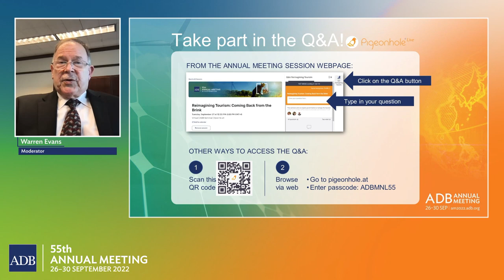55th ADB Annual Meeting (2nd Stage): Evolving Safeguard Policies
This session focused on how ADB's Safeguard Policy and good practices can be enhanced to meet current and future challenges, including on climate change, gender and social inclusion, labor and working conditions, and stakeholder engagement.

The session brought together a diverse range of views from government, private sector, and civil society leaders. Panelists shared views on how safeguards can further evolve to better protect people and the environment in a dynamic Asia and Pacific.